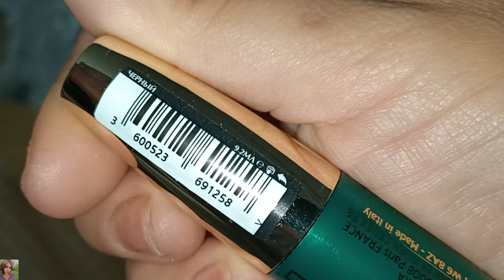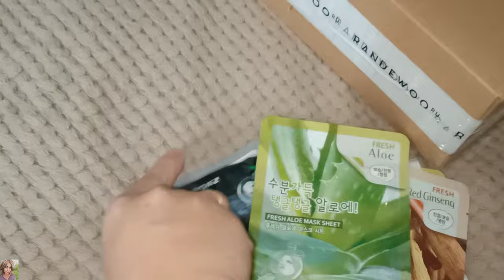ЗАКАЗ С САЙТА RANDEWOO 👏🏼 ЛУЧШАЯ ТУШЬ 🤩 КРАСИВЫЙ ПОВСЕДНЕВНЫЙ МАКИЯЖ 🤗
L'OREAL
Тушь для ресниц Volume Millions Lashes Feline

3W CLINIC
Тканевая маска для лица с секретом улитки Fresh Snail Mask Sheet

3W CLINIC
Тканевая маска для лица с древесным углем Fresh Charcoal Mask Sheet

3W CLINIC
Тканевая маска для лица с экстрактом алоэ вера Fresh Aloe Mask Sheet

3W CLINIC
Тканевая маска для лица с экстрактом красного женьшеня Fresh Red Ginseng Mask Sheet

EYENLIP
Тканевая маска для лица с экстрактом моркови Super Food Carrot Mask

ВСЕМ ПРИВЕТ!!!
В этом видео вместе с вами распакуем посылку из интернет-магазина RANDEWOO. Нашла самую крутую тушь для ресниц! Красивый повседневный максияж и многое другое!!